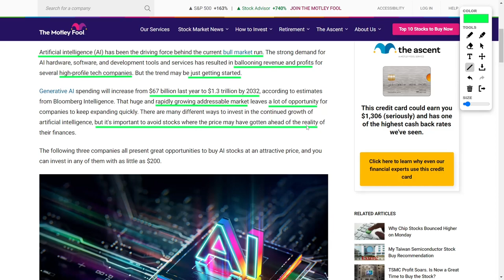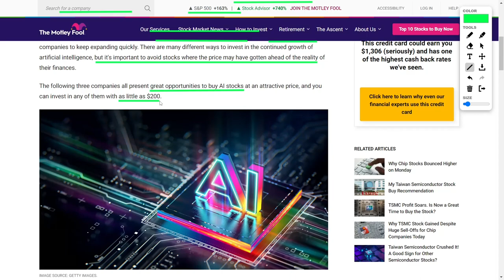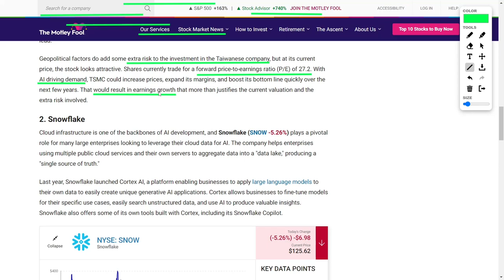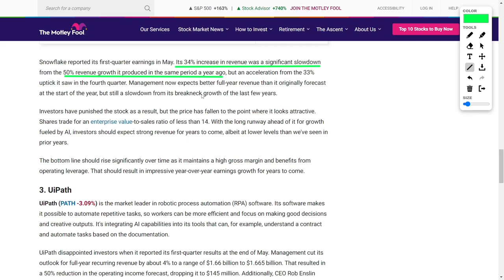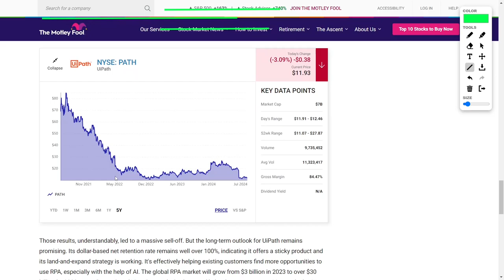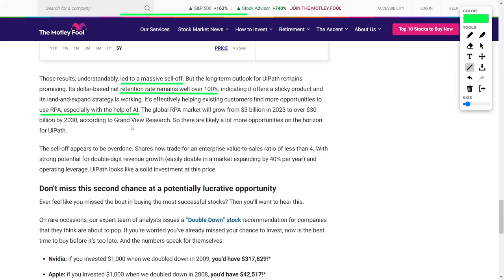Top AI Stocks to Buy Now: Unbeatable Investment Picks for 2024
Artificial intelligence (AI) is the driving force behind the current stock market surge, creating lucrative opportunities for investors. Key players like Taiwan Semiconductor Manufacturing Company (TSMC), Snowflake, and UiPath are at the forefront of this AI boom. TSMC, the leading global chip manufacturer, benefits from the increasing demand for AI chips, with major clients including Nvidia and Apple. Snowflake's cloud infrastructure solutions are essential for enterprises leveraging AI, while UiPath's robotic process automation (RPA) software streamlines operations and integrates AI capabilities. With AI spending expected to increase from sixty-seven billion dollars to one point three trillion dollars by two thousand thirty-two, these top AI stocks are set for substantial growth, offering investors promising returns in the rapidly expanding AI market.